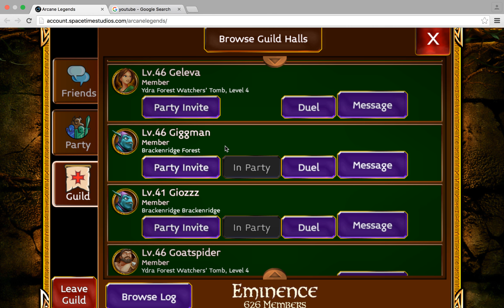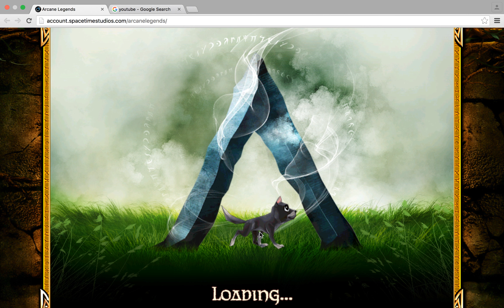arcane legends I GOT SCAMMED :(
hi guys as you can see i don't have my arcane ring i guy named chikongaga scammed me in my own guild. be safe guys don't be stupid like me  to trust people in this game.if you could report that guy it would really mean a lot to me :)